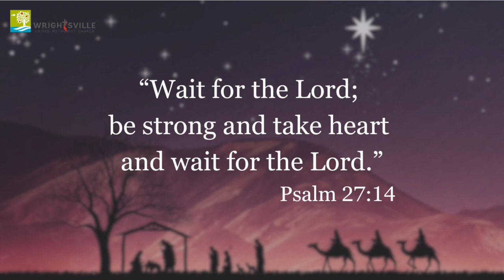Advent Daily Devotional - December 4, 2023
Join us in our Advent Daily Devotional!